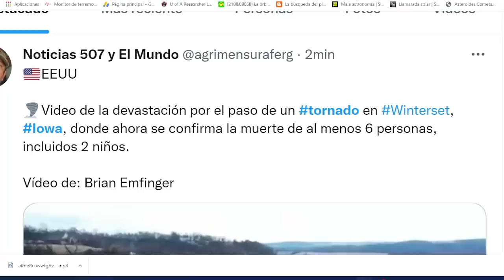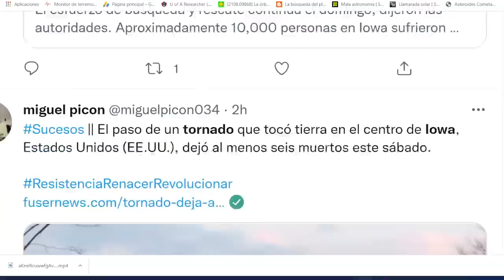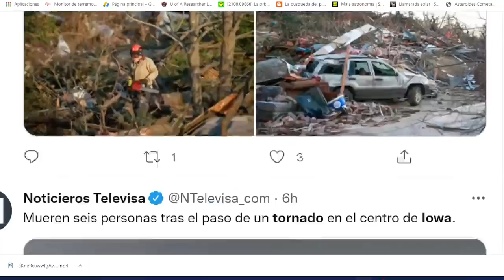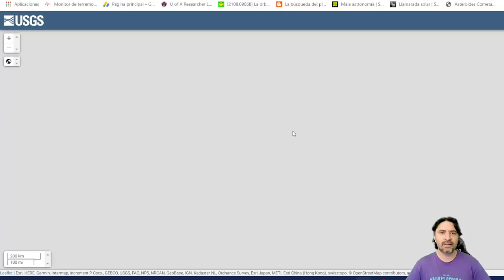MÉXICO EN ALERTA DE TERREMOTO / VORTEX DE PLASMA EN EL SOL / SISMO ARGENTINA 5.5 SISMO MÉXICO 5.6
MÉXICO EN ALERTA DE TERREMOTO / VORTEX DE PLASMA EN EL SOL / SISMO ARGENTINA 5.5 SISMO MÉXICO 5.6 / REPORTE SÍSMICO MUNDIAL
Únete a este canal para acceder a sus beneficios: